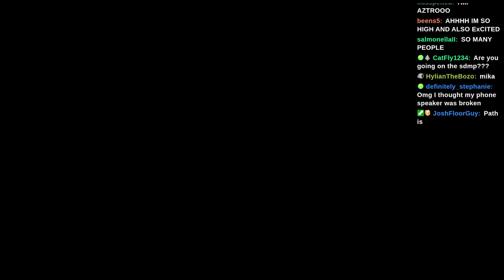Aztrosist Buys Weed on the SDMP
we upload edited footage from creators on the SDMP that adds a fun storyline for each video to support the server and it's participants. we upload edited highlights of SDMP streams at 6AM & 6PM EST everyday. if you don't want to lose track of streams, subscribe

Aztrosist, Mika, Apandah, and JSchlatt, start their new minecraft server SDMP (Sleep Deprived Multiplayer) where they and other friends like Fitz, SwaggerSouls, ConnarEatsPants, CaptainSparklez go to have so much fun in Minecraft!

edited by ​⁠​⁠ @tehshram4223